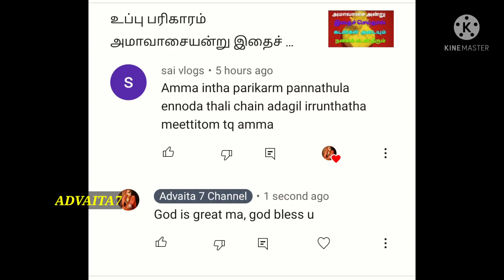யோகினி ஏகாதசி/ குபேரர் அருள் கிடைக்கும்/ Yogini Ekadashi /Advaita7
👇 நேயர்களின் அனுபவ வீடியோ

 இந்த காணொளியில் யோகினி ஏகாதசி விரதம் எப்படி இருப்பது யோகினி ஏகாதசி விரதம் இருப்பதினால் ஏற்படுகின்ற பலன்கள் போன்ற அரிய தகவல்களை இந்த காணொளியில் பகிர்ந்துள்ளேன் அனைவரும் பார்த்து பயன் அடையவும் நன்றி வணக்கம்